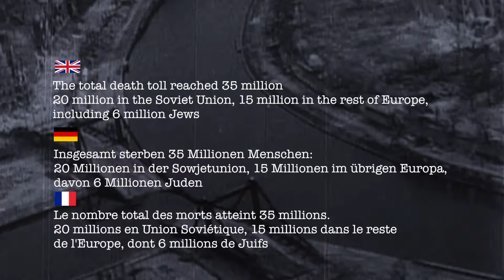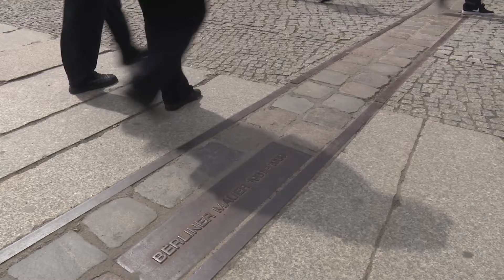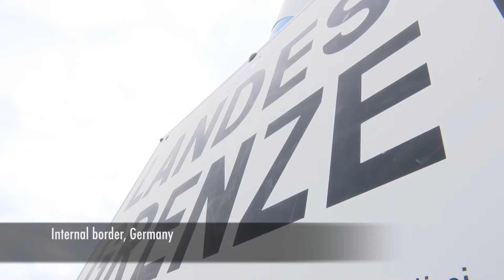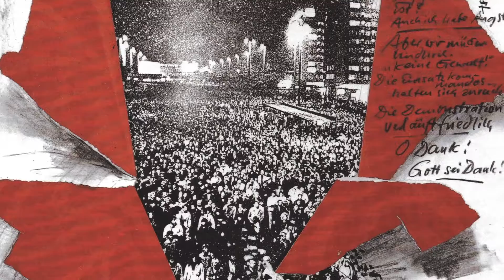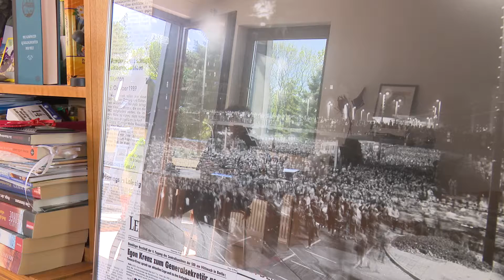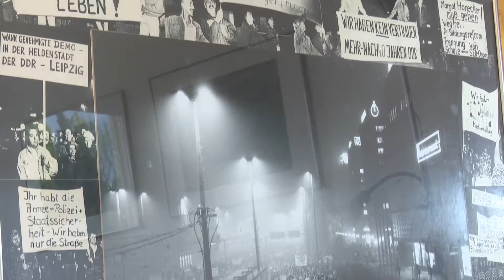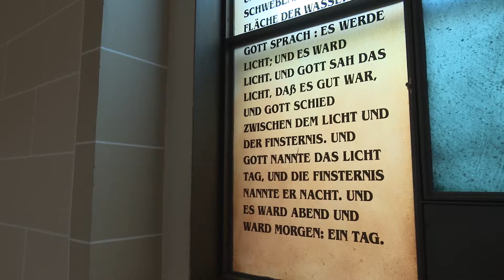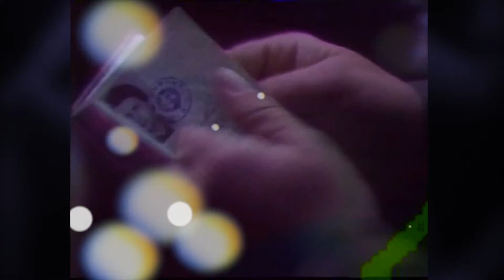La Révolution Pacifique Allemagne, 1989 (Créole Mauricien)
Quel doit être le rôle des chrétiens dans l’engagement pour la paix et la justice dans une société ? Comment faire advenir des changements de manière non-violente ? Face à ces questions d’une actualité brûlante pour de nombreux pays, nous pouvons nous appuyer sur l’exemple de la « Révolution Pacifique » en Allemagne de l’Est en 1989. La mobilisation des chrétiens, catholiques et protestants, dans la prière et l’organisation de grandes manifestations pacifiques, a été déterminante pour faire tomber le mur de Berlin et mettre fin de manière non-violente à 40 ans de dictature.